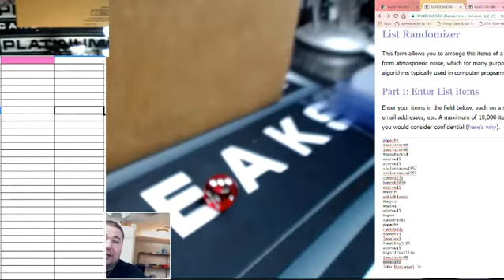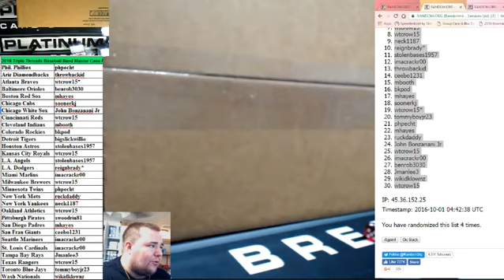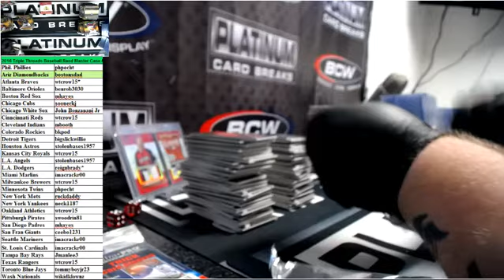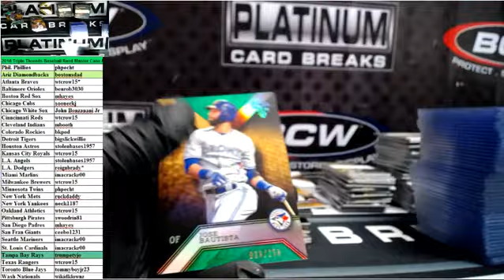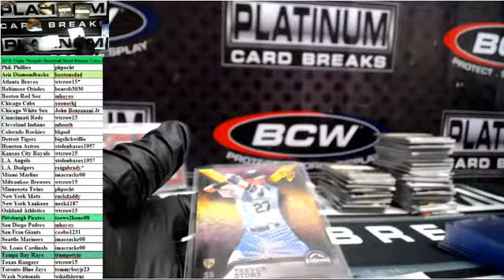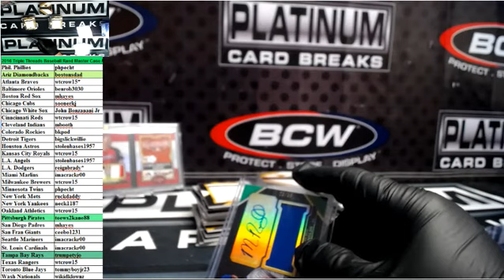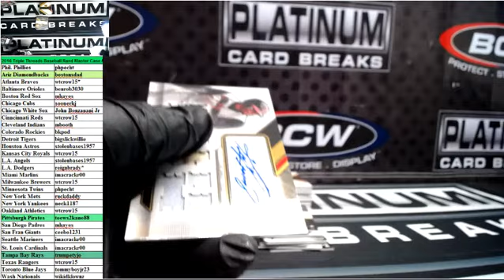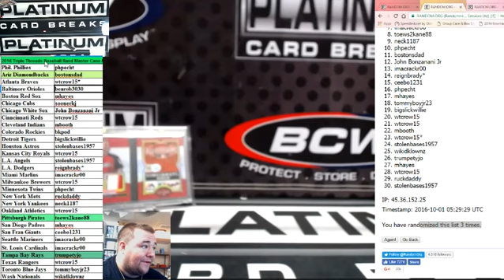2016 Topps Triple Threads Baseball Random Master Case #2 - Posey, Perez & Canseco Booklets